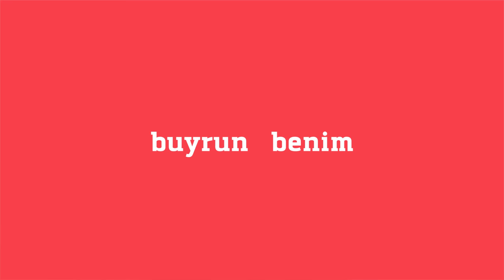“YouTube’a Başladığımdan Beri Başıma Binbir Türlü Şey Geldi” MuratAbiGF Buyrun Benim'de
pena kanalına katılın:
“Bizim Ajanstaki Youtuber’lar Eminönü’nden Daha Fazla Vergi Veriyordur”
“Midemi Küçültmedim, Kendim 58 Kilo Verdim”
“Youtube’a Başladığımdan Beri Başıma Binbir Türlü Şey Geldi”
“Eskisi Kadar Komik ve Mutlu Değilim”
“Nefret Ettiğim Çok Kişi Var ama Kimseye Kötü Yorum Yazmam”
Yönetmen: Emre Akagündüz
Kamera: Noyan Pamukçu